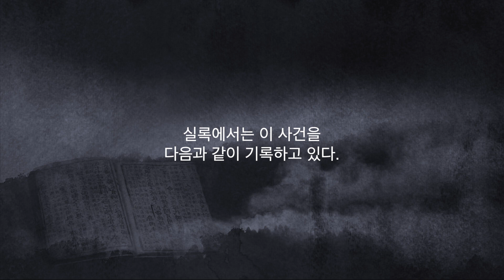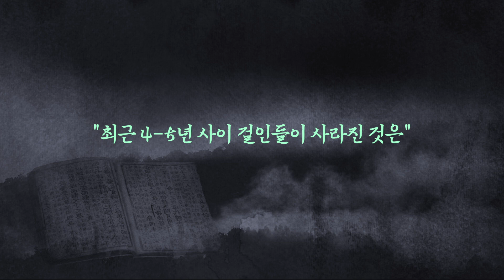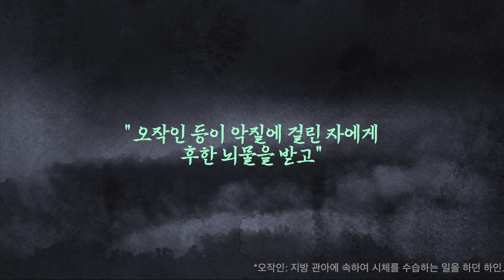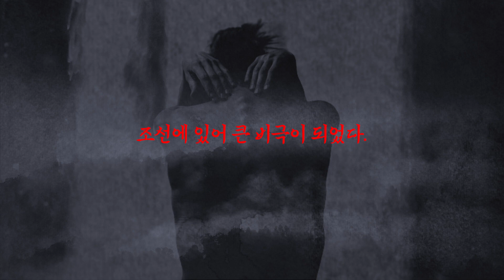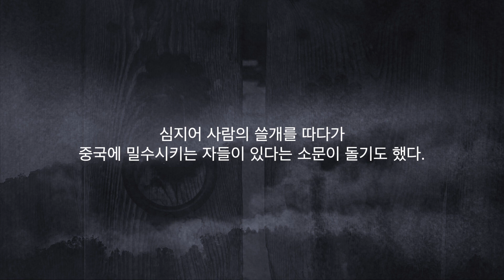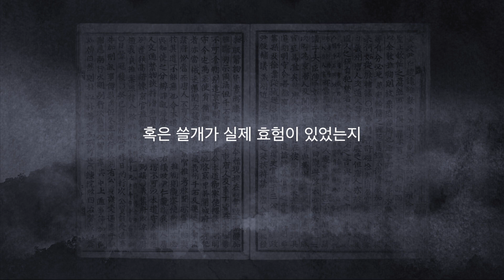[미스테리·공포] 조선의 식인 · 장기매매 사건ㅣ한성의 거지들이 갑자기 사라진 이유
조선 명종시대, 한성에는 가난한 자들을 위해 의복과 음식을 나누어주던 기관이 있었다.
이 기관 근처에는 항상 걸인들이 많았는데,
이들이 몇년 사이에 모두 없어지는 일이 발생한다.
그들은 대체 어디로 간 것일까?

참고자료
- 조선왕조실록 명종실록, 선조실록